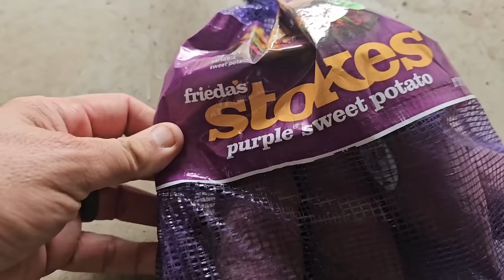Homesteading With No Property? It May be Possible!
In this video we work on expanding the homestead vegetable garden, sow seeds and plant sweet potatoes. I also want to talk about the obstacle of homesteading on less that ideal amounts of property. Can you still homestead on less than an acre? Can you homestead with no property whatsoever? You can and I'll tell you how!
Hi I'm Brian with Next Level Homestead. If this is your first time here... welcome! I'm glad you're here! If you're a longtime friend, welcome back!!

For most of my life I was a city boy, gardening in the suburbs. I was the first generation in my family to not grow up on a farm and somehow it was still there inside me. So now my wife Emilie, son Noah and I have moved to a small farm (at least it will be) and we're documenting our journey on this channel. Building gardens and chicken coops, buying a dairy cow and who knows what else lies in store. But we can't wait to take you with us!